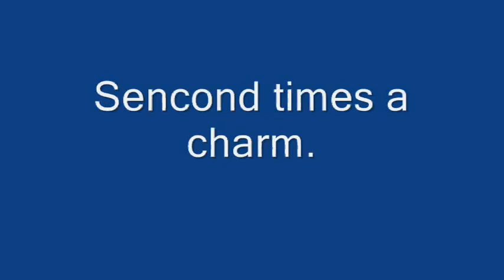Team fortress 2|Pomson 6000 craft WIN!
I'm glad i crafted it when i uploaded this vid it was worth 2 ref street i spent lots less than that